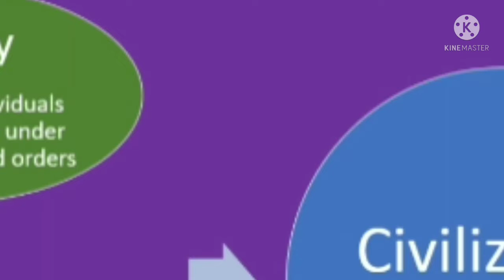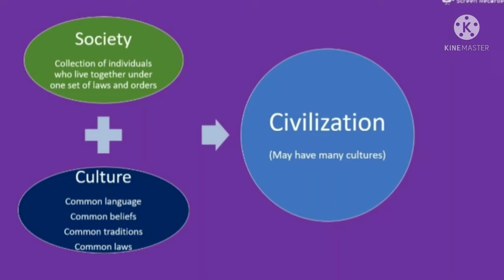River Valley Civilization